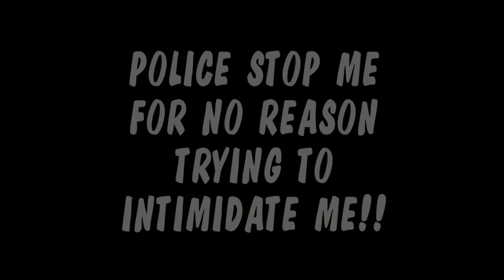unmarked police traffic stop !! freeman no consent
i went out for a kebab, not my usual choice of food but just fancied one . in the shop i met a guy i knew who was extremely drunk , i knew him from old so i gave him a lift to his house  , on my way home an unmarked police car stopped me,  one of the constables leapt out opening my door passenger side door and invited himself into my space! i live as a freeman, and this is unacceptable to me with my values. i started recording shortly after this, needless to say i was very annoyed at their intrusion. they had no reason to stop me like this. nor could validate their actions.
seems theresa may is talking shit..as far as these guys are concerned. they take no notice of my lack of consent . and dont like to be asked about their oath.
 check this other vid out . same lawlessness everywhere. there is no longer common law only rules and regulations, and our consent does,nt mean shit to these guys

here is a  follow on vid, the outcome of my police stop. plus a chat !!  15th mar 2016